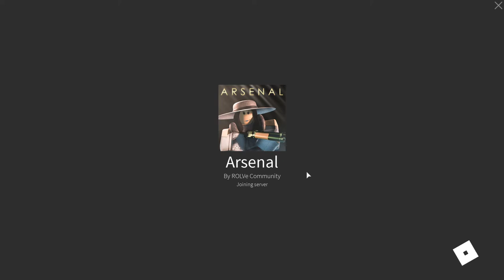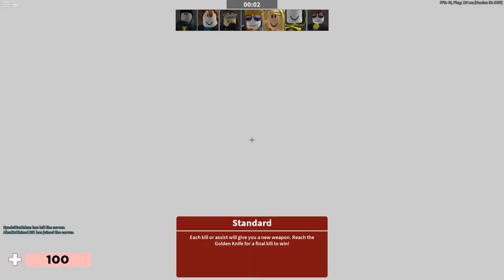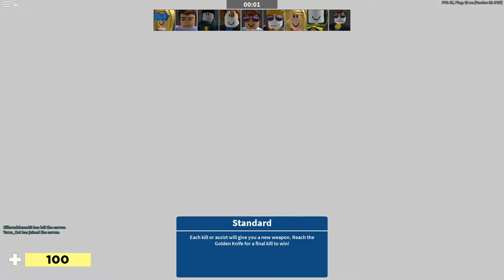Playing Arsenal with a PS4 Controller (Video may have lag)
NOTE: DS4 is not available on Mobile. If you want to use a PS4 Controller on Mobile then hold the PS4 Controller Button and the Share button at the same time until the PS4 Controller's Light Blinks every time. If the light turns off then do the step again. Then go to Bluetooth and Connect the device called DUALSHOCK 4 Wireless Controller. Then you should be able to play Arsenal on ROBLOX. And also the Shoot button does not work.

You may experience lag in the video. It's worth to play with a ps4 controller.
If you also want to play with a PS4 controller then you need to use DS4